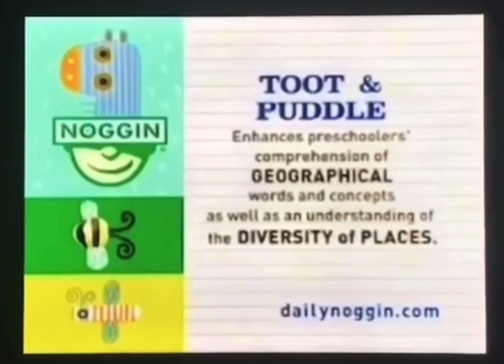Noggin toot and puddle curriculum board 2009